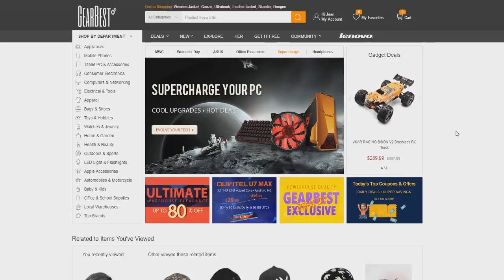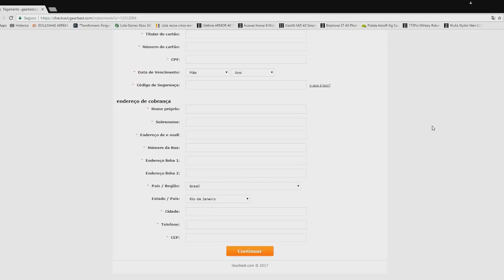CHEGOU UM PACOTE DOS CORREIOS AQUI EM CASA!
Caixa Postal: 90795
Cep: 25620971
Nome: Jean Nunes de Oliveira Silva
Petrópolis - Rj